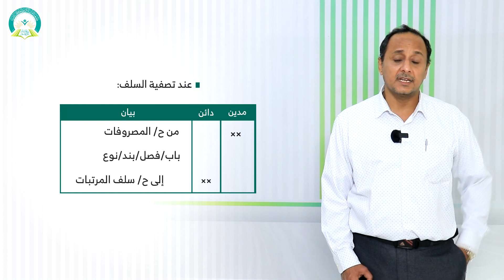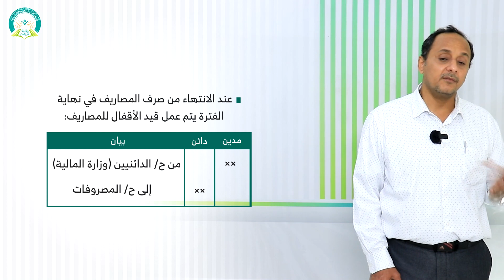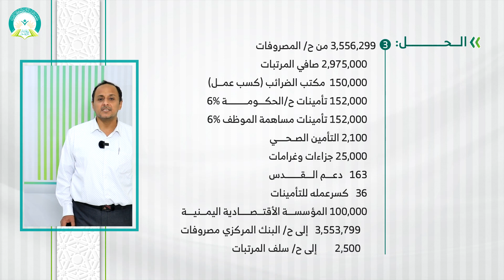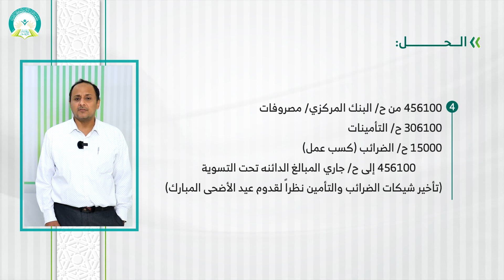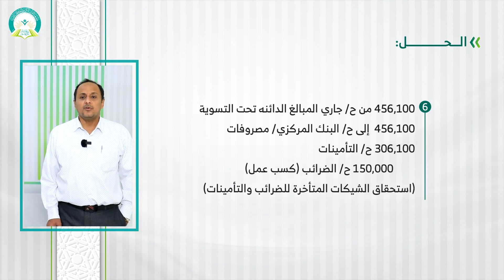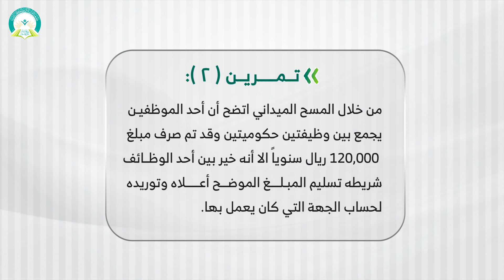المحاضرة (8) القيود المحاسبية الخاصة بالنفقات (جزء 1) - تقديم: د. عمار أحمد حسن أبو الخير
مقرر (محاسبة حكومية وقومية) - تقديم: د. عمار أحمد حسن أبو الخير
عزيزي الطالب: بعد دراسة هذه المحاضرة ينبغي أن تكون قادراً على:
معرفة القيود المحاسبية الخاصة بالنفقات لــ:
 المرتبات والأجور وما في حكمها.
رابط الدخول على نظام التعليم عن بعد
التعليم عن بعد
 التعلم الإلكتروني
 التعلم الذاتي